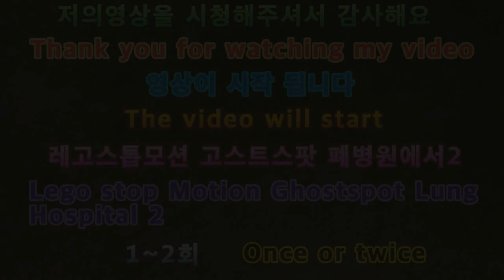2020 레고스톱 모션애니 고스트스팟 폐병원에서2 1~2회 21 to 2 times at Lego Stop Motion Anigost Spot Lung Hospital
아이루 골드님 회원님 시청자분 반가워요 저의 영상을 시청해주셔서 감사합니다 이번영상은 바로레고스톱 모션애니 고스트스팟 폐병원에서2 1~2회입니다 2021년 새로운 레고스톱 모션애니 고스트스팟 폐병원에서2를 2개씩 편집한 영상입니다 이번엔 효과음도 넣어서 편집했어요 서툰솜씨로 만들어본 영상 이에요 작년에 보여드린 영상을 재편집한 영상에 무서움 스릴러가 합쳐질 느낌으로제작해 본거에요 열심히 했으니 재밌게 시청해 주세요 저의 영상이 재미있다면 구독 좋아요 알림설정을 하셔서 새로운비디오를 시청하세요 저의 또다른채널인 카카오TV Misika미시카채널과 틱톡미시카ASMR도 방문해주시고 영상시청 해주세요 저의 랜선아빠 이신피터님을 소개할께요 현재이분ASMR을 하고계세요 ASMR이란 백색소음으로 자율감각 쾌락반응으로 뇌를 편안하게 해주고 심리적으로 안정을 주는 소리에요 물소리와 바람소리가 대표적이에요 피터ASMR을 검색하셔서영상을 보시고 재미있으면 구독을 눌러주시고 알림설정도 해주세요 감사합니다 저의 영상을 보시고 조금이나마 힘이 되셨으면 좋겠어요 고맙습니다 구독과 좋아요 멤버십은 큰힘이 됩니다
Hello, Iru Gold. This video is from the 21st to the 2nd episode at the RegoStop Motion Annie Ghostspot Hospital. The new LegoStop Motion Annie Ghostspot Hospital in 2021 edited 2 pieces. This time, I edited it with sound effects. I made it unskilled. I made it feel like a horror thriller combined with the re-edited video of the video I showed you last year. I worked hard, so please enjoy it. Please visit my other channels, Kakao TV Misika Micika Channel, TikTok Micika ASMR, and watch my video. Let me introduce my online father, Lee Shin-Peter. ASMR is a white noise called ASMR, which is a sound that relaxes the brain and provides psychological stability with autonomous sensory pleasure reactions. The sound of water and wind is representative. I hope you can see my video and help me a little bit.